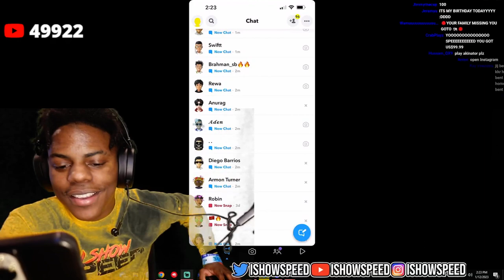🌈 Speed Gets Trolled By RACIST Indian Kid On Snapchat